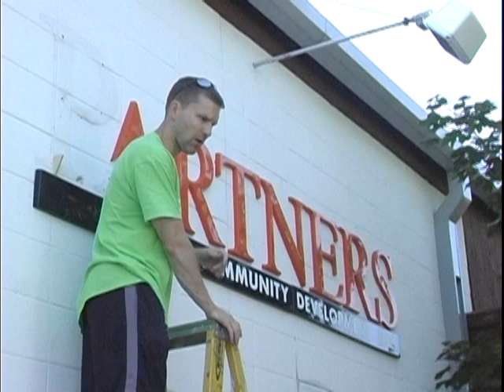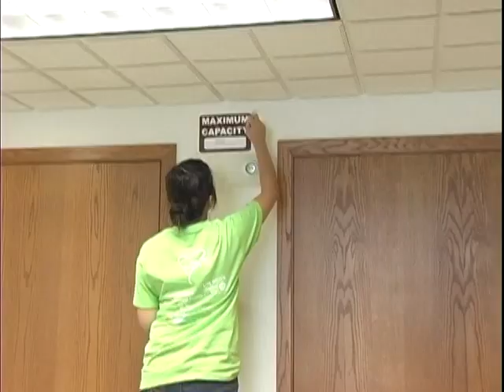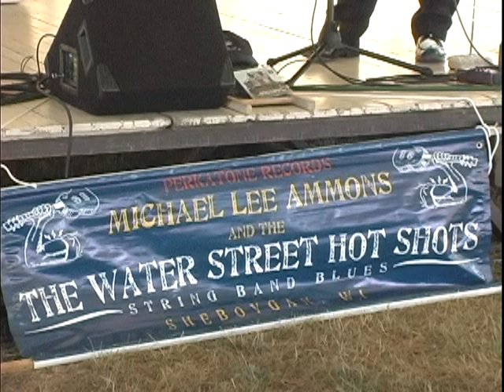Day of Caring 2012